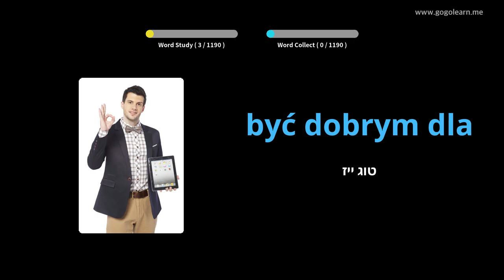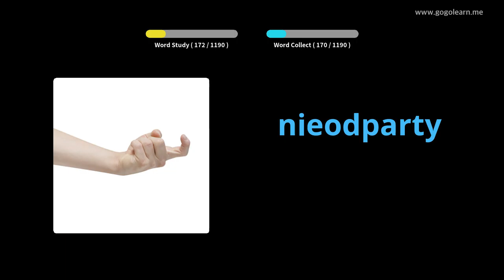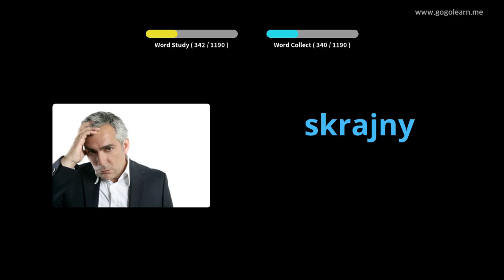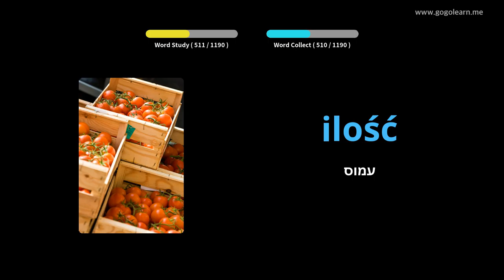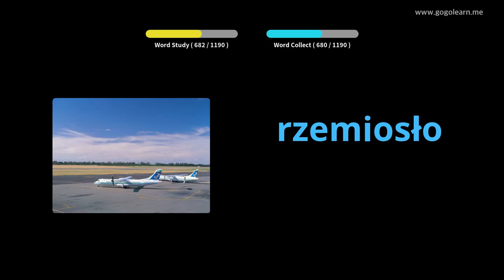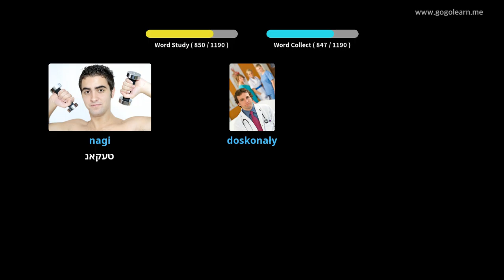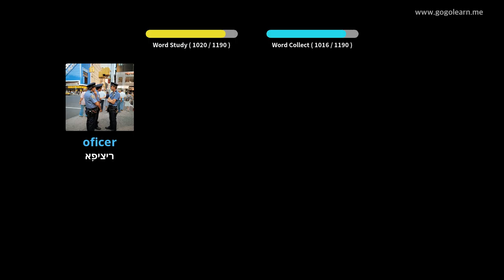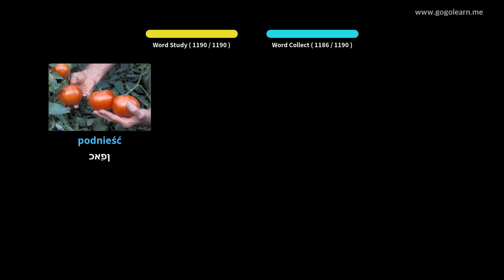פויליש וואָקאַבולאַרי תּלמיד | Golearn